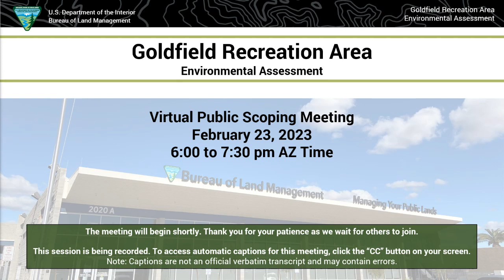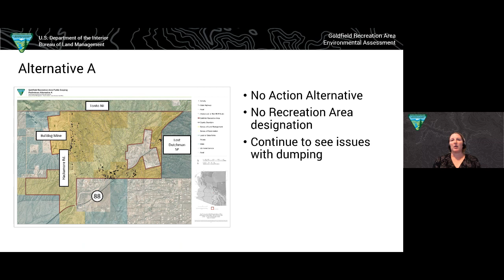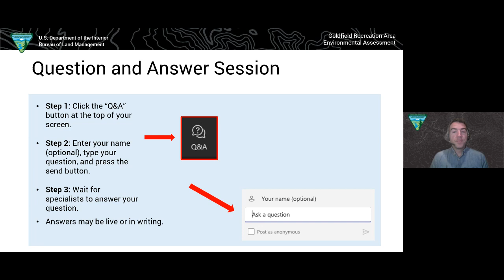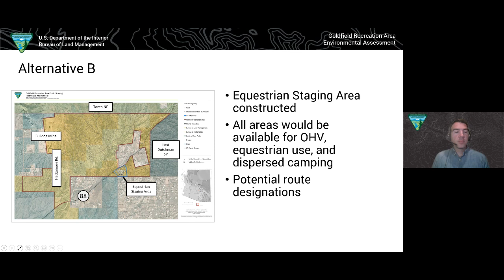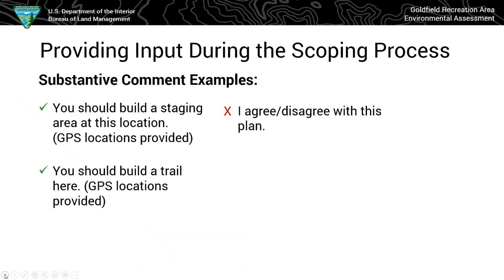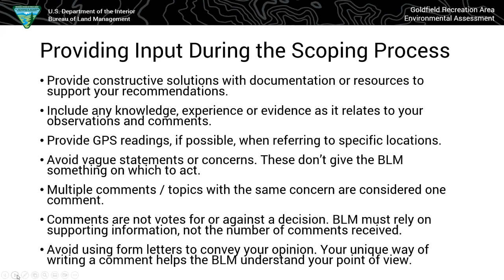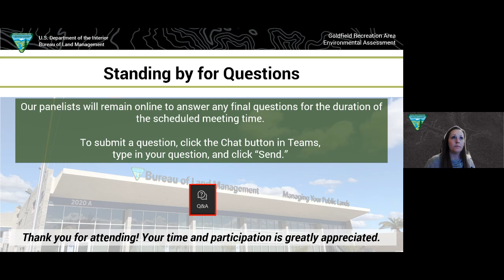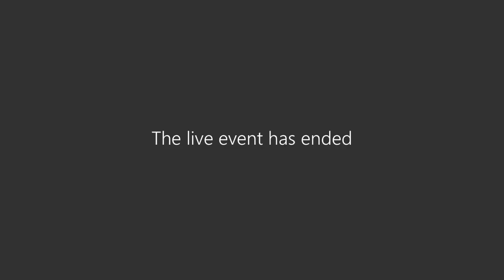Apache Junction Goldfield Recreation Area Scoping Meeting | Feb. 23, 2023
This virtual scoping meeting was held on February 23, 2023.

The Bureau of Land Management’s Lower Sonoran Field Office invites public input on a proposed developed recreation area near Apache Junction. A 30-day public scoping period for the proposed Goldfield Recreation Area ended on March 10.

The proposed recreation area could expand recreational opportunities for off-highway vehicle (OHV) driving, horseback riding and camping by establishing an OHV area, equestrian staging area and corresponding trails. The project will also provide for increased management of public lands, reduce resource damage and increase access to nearby trails. The project area would encompass about 1,098 acres.